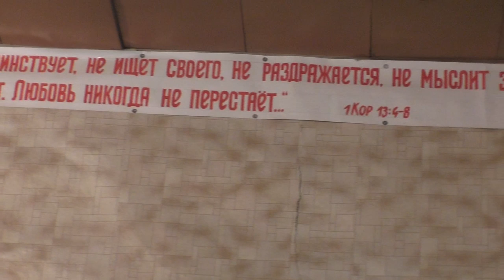Занятие по исследыванию святой Библии. 14. 07. 2019